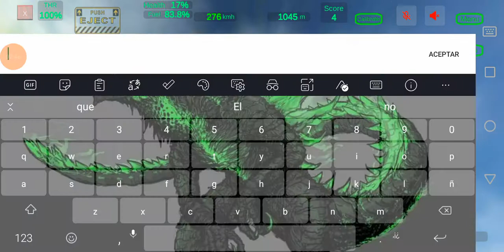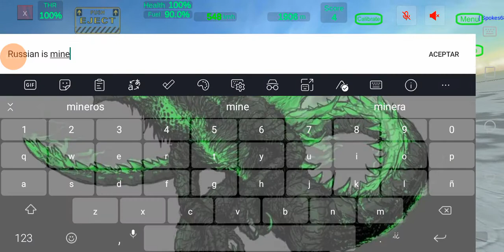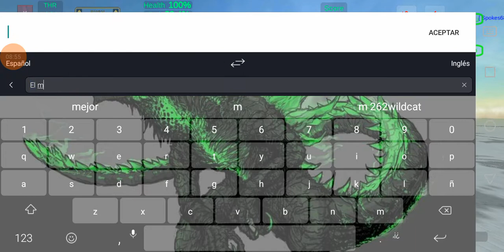gunghin ww2 secuel bf 190 fokebul